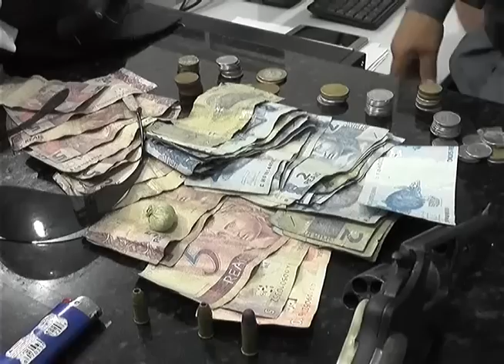TV Remanso - “SORRIA! VOCÊ ESTÁ SENDO FILMADO!”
As câmeras de segurança estão em todos os lugares, mas esses dois rapazes, 18 anos os dois, não consideraram isso quando resolveram assaltar o vizinho comerciante.